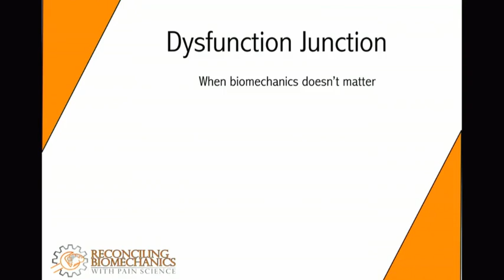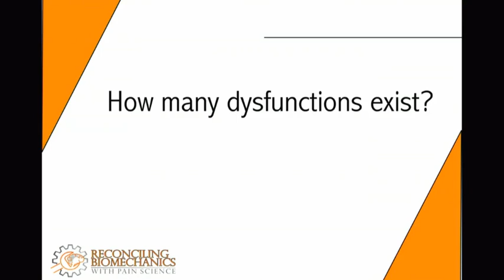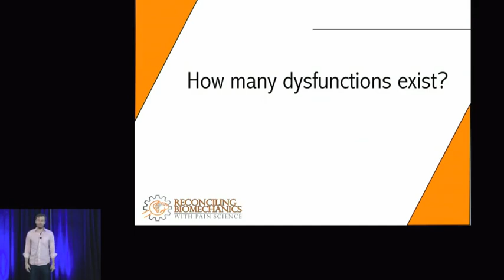When Biomechanics DOESN'T Matter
When Biomechanics DOESN'T Matter: A Choose Your Own Adventure Lecture by Dr. Greg Lehman at the 2018 San Diego Pain Summit.